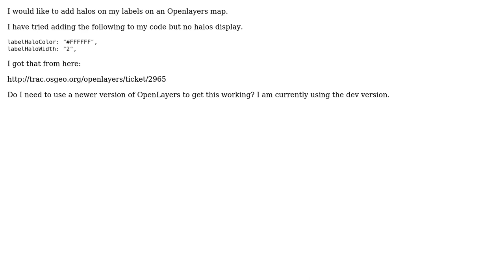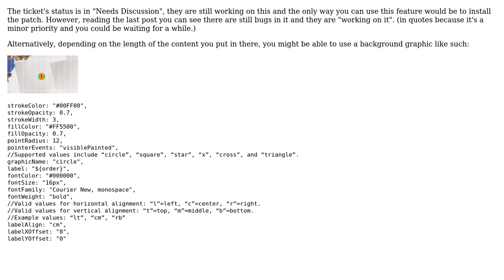GIS: Label halos in OpenLayers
With thanks & praise to God, and with thanks to the many people who have made this project possible! | Content (except music & images) licensed under CC BY-SA | Music | Images & others | With thanks to user James S user CaptDragon and the Stack Exchange Network Trademarks are property of their respective owners. You are responsible for your own actions.